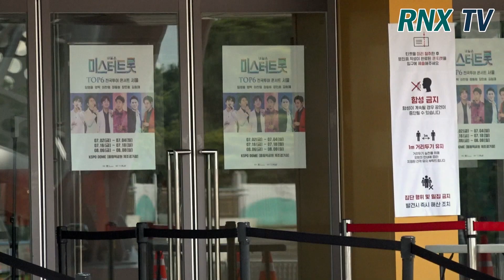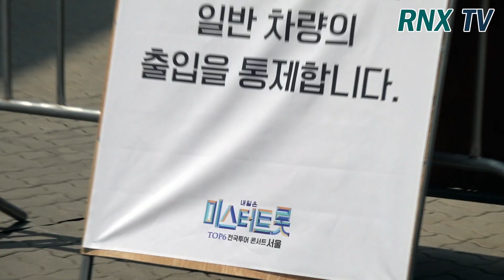210703 미스터트롯 TOP6, 트롯둥이 얼굴은 돈내고 봐!!- RNX tv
미스터트롯 TOP6 (임영웅, 영탁, 이찬원, 정동원, 장민호, 김희재)가 3일 오후 서울특별시 송파구 'KSPO DOME'에서 진행되는 내일은 '미스터트롯 TOP6 '전국투어 콘서트 - 서울에서 화려한 무대를 위해 출근하고 있다. [서울=RNX뉴스] 김용덕 기자